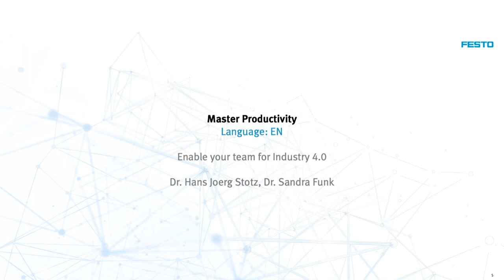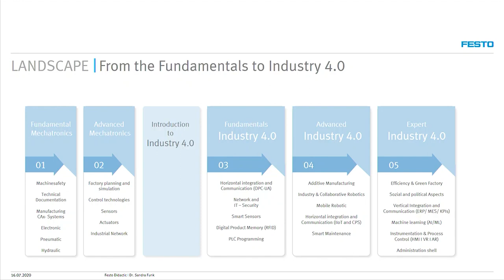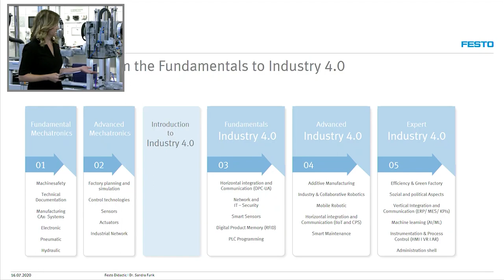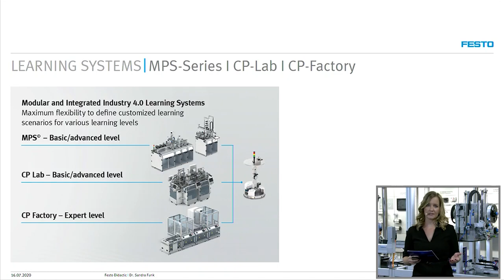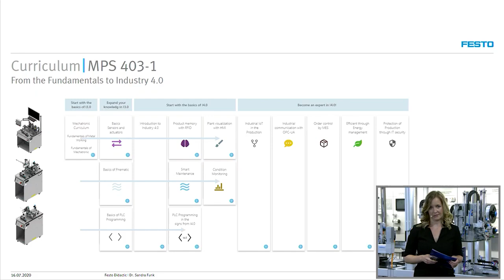Enable your team for Industry 4.0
In this live session recorded at the virtual fair on July 14 and 15  2020, our Festo Didactic colleagues Dr. Sandra Funk, Factory Automation and Fluid Power, and Dr. Hans Jörg Stotz, Member of the Management Board Products and Services, outline why lifelong learning is crucial to implement any new technology

At the early beginning of digital transformation, the term Industry 4.0 was only synonym of digitalization of production, aimed at driving productivity and creating new business models. But time has proven that people play a major role in this context. Especially underdeveloped skills among the employees are a limiting factor. They need to build up competencies to be able to handle the new technical features. While students already start their career with sound knowledge of Industry 4.0 topics, professionals must continuously update themselves to acquire new technical knowledge. With technologies, learning becomes more digital and flexible. Festo Didactic offers tailor-made learning solutions for professionals: digital learning in free time slots, e.g. at home or on tour, combined with real hardware including industrial components. The agile way of learning matches the individual need to learn Industry 4.0 related topics,  starting at the fundamentals and ending at an expert level.

Discover why lifelong learning is crucial to keep pace with any technological trend and adult learning is now facilitated.
Take a look at our Industry 4.0 training portfolio and our Digital Learning Portal Festo LX lx.festo.com